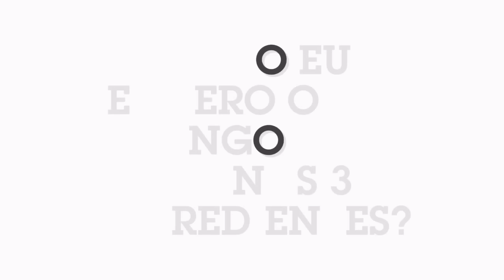Como tempero o meu frango Paleo com apenas 3 ingredientes?? Super facil! Receitas Paleo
Hoje é que dia??? quaaarta-feira...e é dia de??? Receita no thekavegirl!!! Na verdade, hoje vai ser um pouco diferente. vou explicar como tempero o meu franguinho com apenas 3 ingredientes!!! Hmmmm, fácil, saudável e super delicioso!! Vamos la??